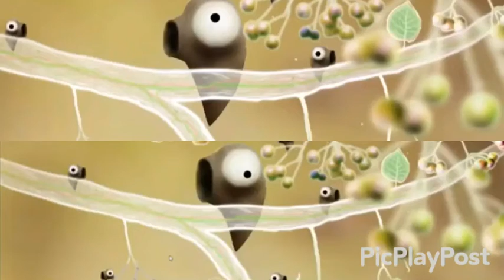0O 0O)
Botanicula